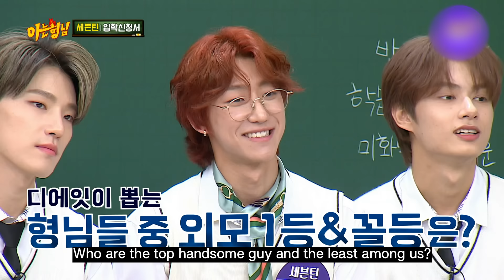[Knowing bros] Who are the HANDSOME TRIO among SEVENTEEN?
Jeonghan says "MY STRENGHTH is HANDSOMENESS!
He picks top 3 GORGEOUS MEMBERS among SEVENTEEN!
GUESS WHO?